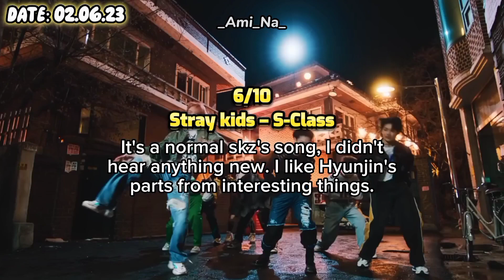REACTION For JUNE 2023 by _Ami_Na_